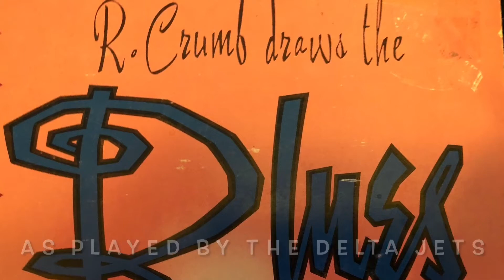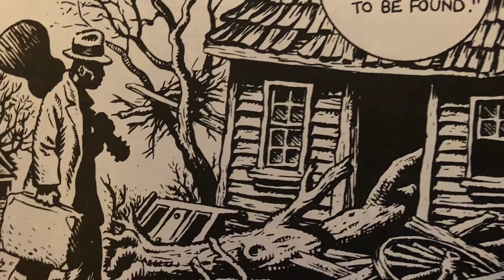PONY BLUES (Charley Patton) Official Tribute Video from BOOTLEG Chairfactory Blues by The Delta Jets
PONY BLUES (Charley Patton) Official Tribute Video from Chairfactory Blues by The Delta Jets with photos by R. Crumb … ❤️🎶❤️

Pony Blues is a Delta blues song recorded by blues musician Charley Patton. Patton recorded the song in June 1929 during his very first session. The song was also the first song to be released by Patton on the Paramount label.

Patton wrote "Pony Blues" sometime around the age 19, and is one of the first songs Patton ever wrote. He would record another rendition of this song as "Stone Pony Blues" in 1934. With the help of record store owner H. C. Speir, Patton obtained his first recording session, for Paramount Records, on June 14, 1929. He cut 14 sides, including "Pony Blues" (vocal and guitar). Patton’s protege, Howlin’ Wolf (Chester Burnett), recorded later his own version of this song.

In 1930, Howlin’ Wolf met Charley Patton, the most popular bluesman in the Mississippi Delta at the time. He would listen to Patton play nightly from outside a nearby juke joint. There he remembered Patton playing "Pony Blues", "High Water Everywhere", "A Spoonful Blues", and "Banty Rooster Blues". The two became acquainted, and soon Patton was teaching him guitar. Burnett recalled that "the first piece I ever played in my life was ... a tune about hook up my pony and saddle up my black mare"—Patton's "Pony Blues". He also learned about showmanship from Patton: "When he played his guitar, he would turn it over backwards and forwards, and throw it around over his shoulders, between his legs, throw it up in the sky". Mr. Howlin’ would perform the guitar tricks he learned from Patton for the rest of his life. He played with Patton often in small Delta communities.

Delta Jets recording:
Pony Blues was featured on the first 10-track version of the album Chairfactory Blues, not on the 14 track later completed by the Delta Jets. It appeared later on the Bootleg version. I excluded the track because of what I thought to be ‘mediocre’ vocals. In my first foray into blues I thought I’d throw gravel in there, but I learned a lot in the following years.

Shaking and warbling like Big Joe Turner, and with expression & liveliness like Muddy Waters. Also using a lower register and puttin’ my brand of Howlin’ Wolf ‘smoke’ in. I think I do a much better job now. ￼

Again … Dale Anderson on guitar & vocals and Mark Riggenbach on drums.

Lyrics:
Baby, saddle my pony, saddle up my black mare
I'm gonna find a rider, baby, in the world somewhere.

"Hello central, the matter with your line?"
"Hello central, matter, Lord, with your line?"
"Come a storm last night an' tore the wire down".

Got a brand new Shetland, man, already trained
Brand new Shetland, baby, already trained
Just get in the saddle, tighten up on your reins.

And a brownskin woman like somethin' fit to eat
Brownskin woman like somethin' fit to eat
But a jet black woman, don't put your hands on me.

Took my baby, to meet the mornin' train
Took baby, meet that mornin' train
An' the blues come down, baby, like showers of rain.

I got somethin' to tell you when I gets a chance
Somethin' to tell you when I get a chance
I don't wanna marry, just wanna be your man.